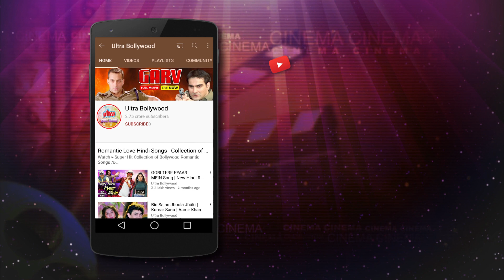आखिर क्यों आमिर खान ने सलमान खान से कहा की वो भाभी होगी तेरी और शादी होगी मेरी - ज़बरदस्त मूवी सीन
Film: Andaz Apna Apna